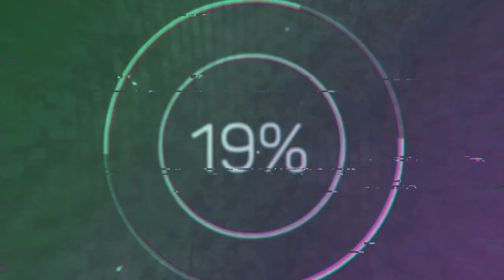Thomas Tudway (c.1650-1726) - Te Deum (1721)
Composer: Thomas Tudway (c.1650-1726)
Work: Te Deum ... for ye Solemnity and Consecration of ye Right Honourable Edward Lord Harley's Chappell at Wimpole (1721)
Performers: Ferdinand's Consort; Stephen Bullаmοre (conductor)

Painting: Attributed to Giovanni Camillo Sagrestani (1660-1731) - Allegory of Time

Thomas Tudway
(c.1650 - Cambridge, 23 November 1726)

English composer, organist and teacher. He probably was the son of Thomas Tudway, a lay clerk of St George's Chapel, Windsor. He was a Chapel Royal chorister whose voice broke shortly before 1668 so it's deduced he was born circa 1650. In 1670 he succeeded Henry Loosemore as organist of King's College, Cambridge, and acted as instructor of the choristers from Christmas 1679 to midsummer 1680. He also became organist at Pembroke College and Great St. Mary's. In 1681 he graduated Music Bachiller. After the death in 1700 of Nicholas Staggins, the first professor of music at Cambridge, he was chosen as his successor on 30 January 1705. His career was thus broadly based in Cambridge; he was not, however, cut off from musical life in London. Noted for punning, on 28 July 1706, for an offensive comment of this nature slighting the Queen, he was sentenced to be "degraded from all degrees, taken and to be taken", and was deprived of his professorship and his three organists' posts. On 10 March 1707 he publicly made submission and a retraction in the Regent House. He was then formally absolved and reinstated in all his appointments. Had he not offended the monarch, it seems likely that he would have become a Composer to the Chapel Royal. As a composer he focused almost wholly on church music, the greater part of it occasional in character. There is no instrumental music by him, and the secular part of his work consists only of a few songs printed in the collections of his day, and a birthday ode addressed to Queen Anne. Tudway died on 23 November 1726, and was succeeded as professor by Maurice Greene in July 1730.